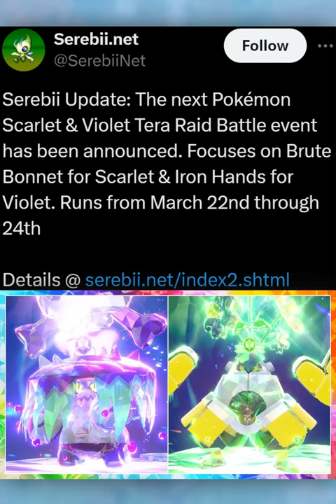5 STAR BRUTE BONNET & IRON HANDS BATTLE EVENT ANNOUNCED!! Pokémon Scarlet & Violet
The next 5 Star Tera Raid Event for Pokémon Scarlet and Violet have been announced and it features the Paradox Pokémon BRUTE BONNET & IRON HANDS!! What makes this event even more desirable is that these feature the return of Paradox Pokémon in raids!! What are your thoughts on this news?!

🌟 Special thanks to my Tier 2 Patrons:
Jason Low
ttvstwitch_

This video involves topics such as:
Pokémon
Pokémon scarlet
Pokémon violet
Pokémon scarlet & violet
Pokémon scarlet & violet news
Pokémon scarlet & violet event
Pokémon scarlet & violet raids
Pokémon scarlet & violet tera raids
tera raid
tera raid event
tera raid battle event
5 star tera raid
5 star tera raid event
Brute Bonnet
Iron Hands
Brute Bonnet Pokémon scarlet & violet
Brute Bonnet raid event
Brute Bonnet tera raid event
5 star Brute Bonnet tera raid event
Brute Bonnet event
5 star Brute Bonnet
tera type Brute Bonnet
Iron Hands Pokémon scarlet & violet
Iron Hands raid event
Iron Hands tera raid event
5 star Iron Hands tera raid event
Iron Hands event
5 star Iron Hands
tera type Iron Hands
5 star tera raid battle event
the teal mask